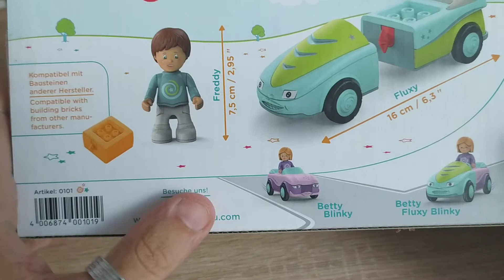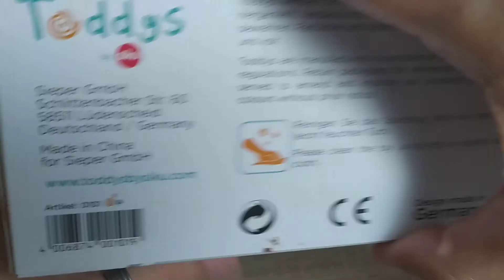Unboxing Siku Toddys (Freddy Fluxy)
Hallo und herzlich willkommen auf meinem Kanal heute stelle ich euch die Kleinkind Serie von Siku Toddys das Auto Freddy Fluxy